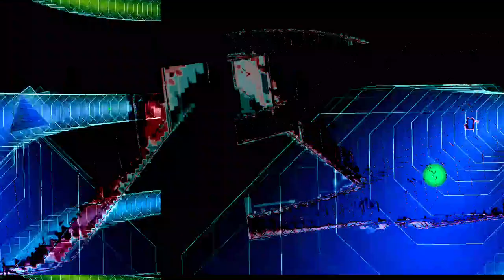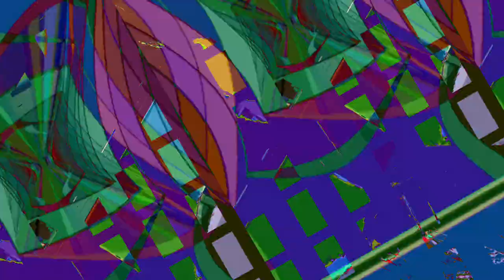[EPILEPSY WARNING] Movie 23 11 03 10h03m59s